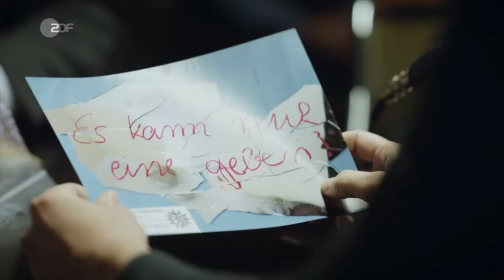Der Staatsanwalt "Hochzeit in Rot" 2019 Demo Miriam Morgenstern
Ein Zusammenschnitt meiner Szenen aus der ZDF Erfolgsserie.